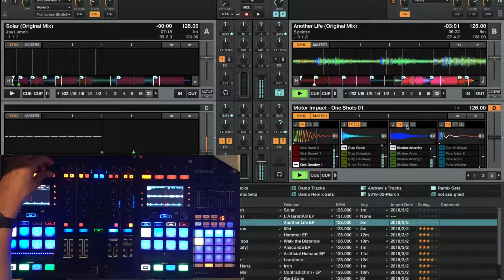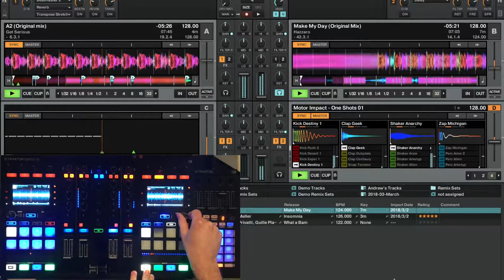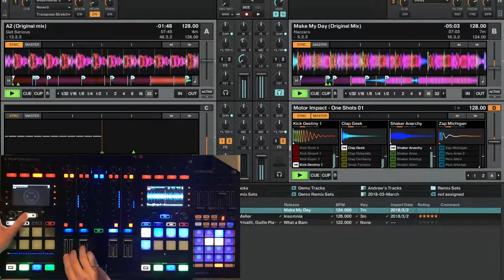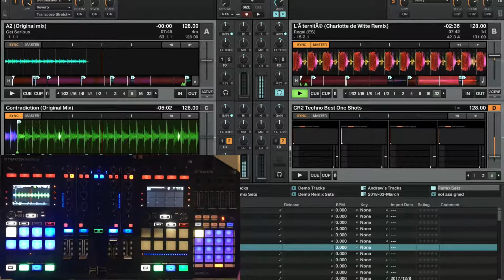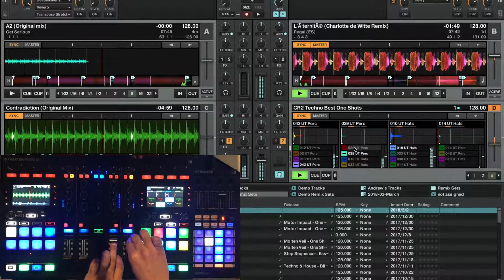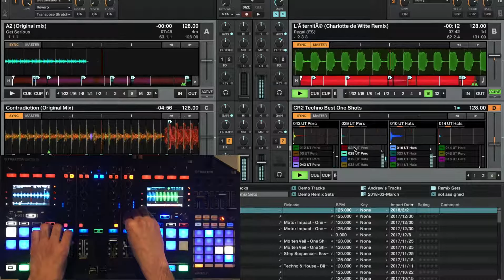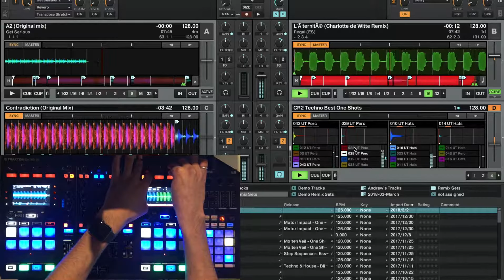571 Sound Lab Video 18: Mostly Techno